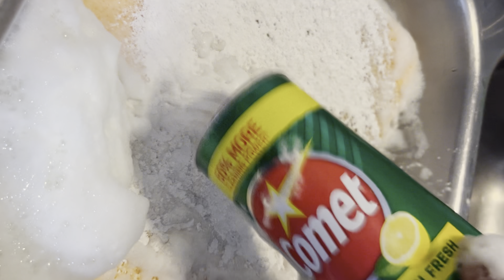🫧🫧🧽🧼 ASMR‼️ Sponge squeezing